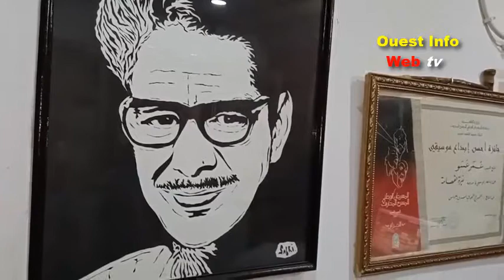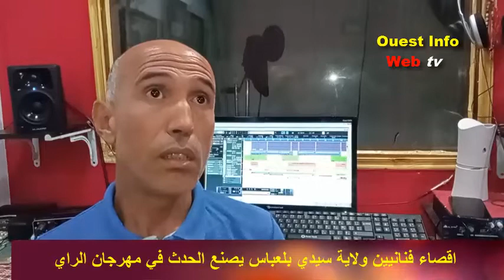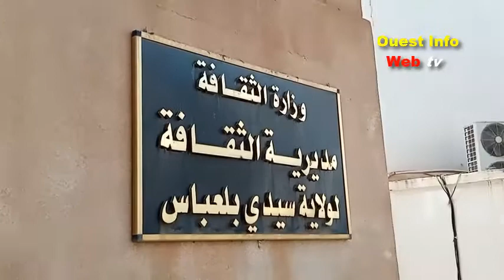الفنانون يستنكرون استبعادهم و مبعوث وزيرة الثقافة السيد جاب الله حمزة يطمئن من سيدي بلعباس.